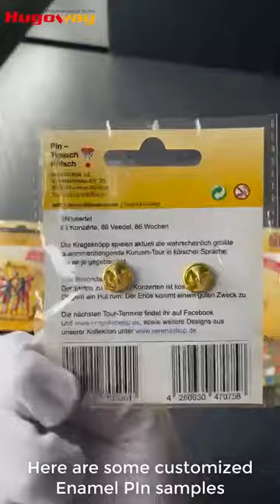Unique Enamel Pin Ideas for Your Custom Collection - Hugo Way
🎀🧐If you're looking for a unique and stylish way to represent your brand or show your support for a cause, custom enamel pins are a great option! Enamel pins are a fun and affordable way to express your personality, and they make great gifts for friends and family. In this video, we'll show you some of our favorite enamel pin designs and how to create your own custom collection.

Hugoway offer many custom pin styles, including hard enamel pin, soft enamel pin, lapel pin, glitter lapel pin, rolling lapel pin, 3D printing pin, die-struck pin and so on.

🧐✅Check out this video for some great ideas! You'll find a variety of unique and custom enamel pins that will surely add some personality to your collection!